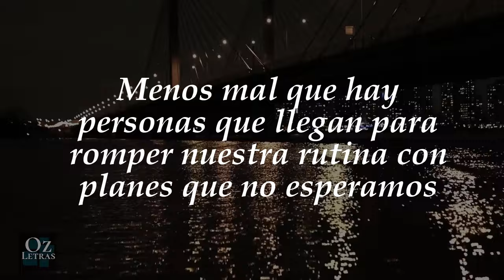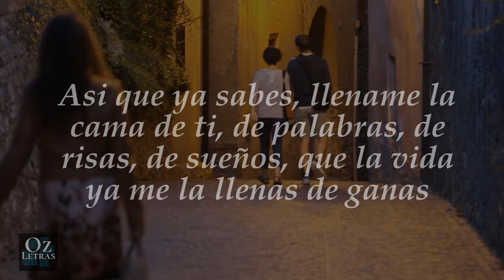Feliz dia de San valentin 💗 poemas de amor romanticos ozletras ✅ amor poemas 🥰